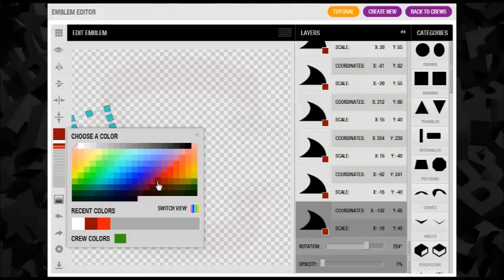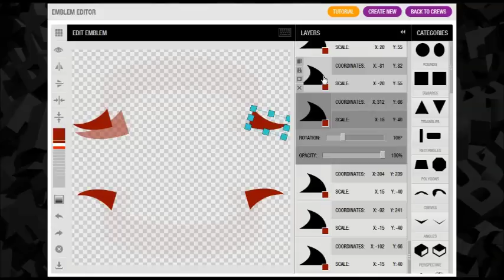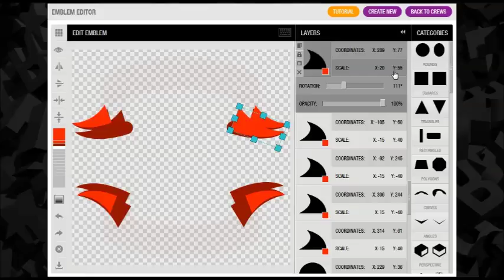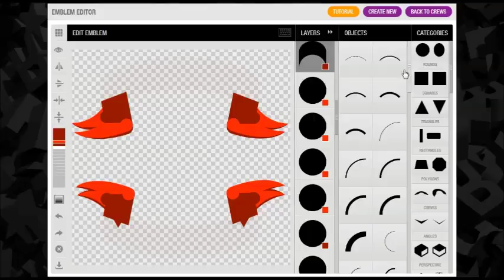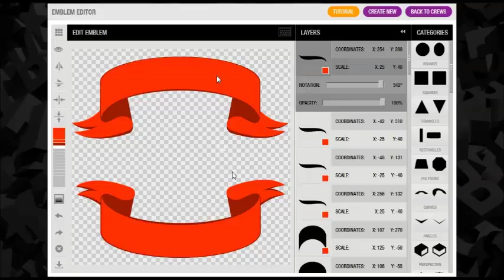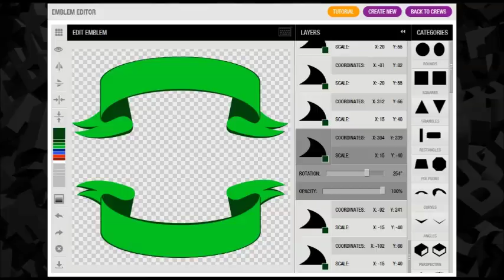Grand Theft Auto 5 / GTA 5 / GTA V : Custom Crew Banner Emblem Tutorial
Hi Guy's,
Here we have a Custom Crew Banner Emblem Tutorial for Grand Theft Auto 5 / GTA 5 / GTA V.
coming soon!!